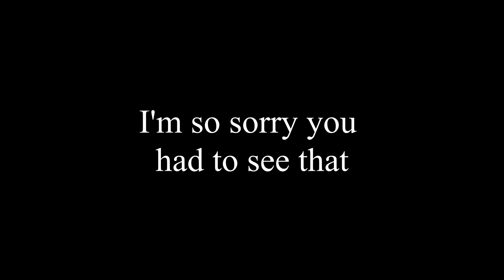Hermitcraft 7 | Scar Investigates Stolen Diamond Throne (Parody)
Scar tries to find out who stole the diamond throne and who is the leader of the resistance.

MISSION STATEMENT
We make sure to transform the source content as much as possible for comedic purposes. No copyright/fair use infringement is intended and we will never make malicious content so as to insult the source clips or base creator. This content falls under transformational parody/comedy.

🔥ALL CURRENT HERMITS🔥 (Channels Alphabetized)